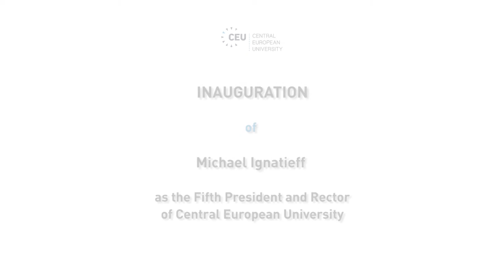Inauguration of Michael Ignatieff as the Fifth President and Rector of Central European University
The Central European University (CEU) community and special guests gathered in the University's new Auditorium on October 21 to inaugurate the University's fifth President and Rector Michael Ignatieff.

Chairman of the Board of Trustees Leon Botstein conducted the investiture during a ceremony complemented by Hungarian music and poetry. The ceremony also celebrated the two new state-of-the-art campus buildings.

Ignatieff is a Canadian professor, award-winning writer, and former politician educated at the University of Toronto and Harvard University.